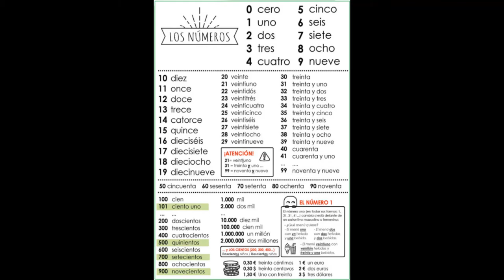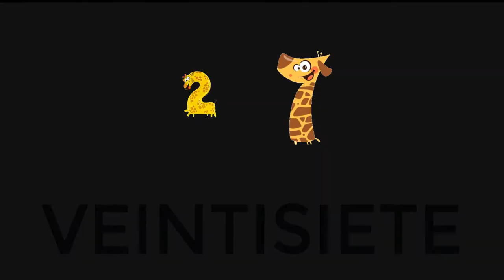A1 - Los números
Aprende a escribir y a reconocer los números españoles.